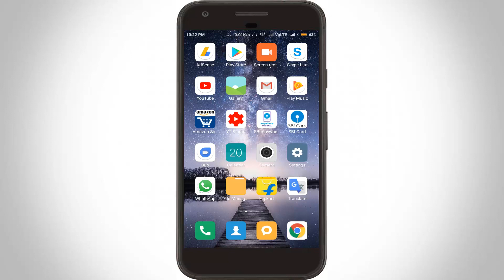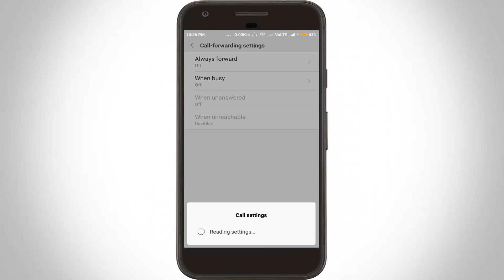How To Deactivate/Disable Call Forwarding Or Call Divert In Android Mobile & Turn Off Permanently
deactivate call forwarding-2022-turn off-disable call divert in android mobile-code-remove call forwarding number-stop-cancel-jio sim.

This tutorial is about how to deactivate call divert notification without any charges.

This trick is new one 2022 released method and works on prepaid and postpaid users on jio phone,bsnl,idea,vodafone india,tata docomo and airtel landline.

Some ios iphone users are iphone 4,iphone 5,iphone 6,iphone 7,iphone 8 and iphone 6 plus also.

For moto users are moto g4 plus,moto e3 power,moto c plus,moto g2,moto g and lenovo a6000 also.

And the redmi models are redmi 4,redmi 5a,redmi y1,redmi note 4,redmi note 3.

Finally some other devices are htc,vivo,vivo v5,mi a1,oppo f1s,oneplus 5,oneplus 5t,nokia and windows phone also.

how to remove conditional call forwarding active :

1.Today i will show you how to deactivate call forwarding on android mobile.

2.This call diverting option is used,when your mobile is busy or unreachable status.

3.But if you not interested in this method,you can stop or cancel call forwarding by using deactivation code or ussd code.

4.So just open your settings - System apps - Call settings.

5.Here locate that "Call-forwarding settings" and click to open it.

6.And then select your sim card,here i try to select my jio sim card.

7.Then choose voice or video and click to open it.

8.Here you can click to disable all the settings.

9.Finally all your call divert option is turn off permanently.

10.This is the way you can easily close conditional call forwarding in all devices.